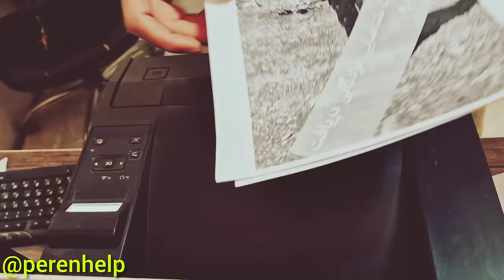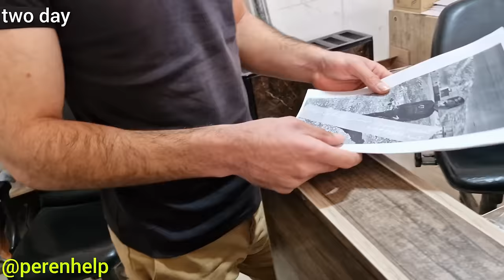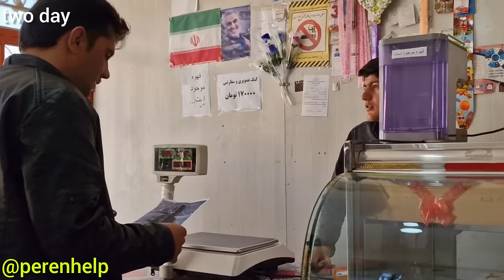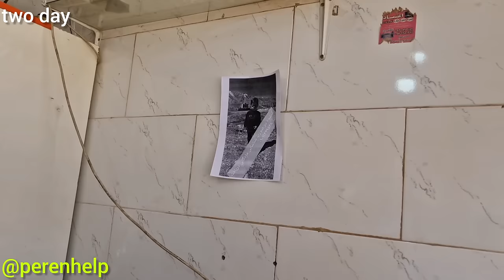Is the death of Roya's mother (according to residents) a reality?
Hello friends, the fifth day of searching for Roya's mother has passed and unfortunately, despite their continuous efforts, the benefactors could not find a clue to find Roya's mother, according to several residents of Roya's mother, she committed suicide due to many problems.  It makes it harder, please stay with us and pray to find the mother of the dream.